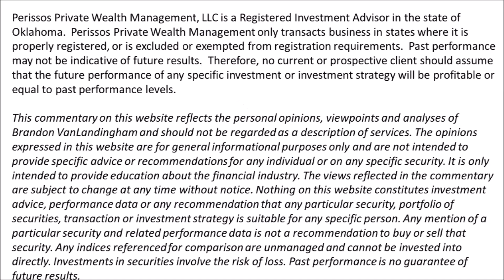Law of Percentages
Why you need a sell discipline during retirement phase